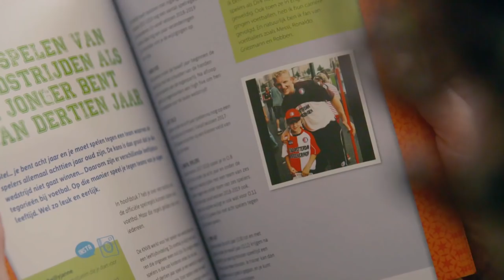Oranje-spits Vivianne Miedema: ster van EK in eigen land! - Bureau Sport Vrouwen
Alle ogen zijn deze zomer gericht op Vivianne Miedema. Ze moet dé ster worden van het EK Vrouwenvoetbal in eigen land. Maar wat weten we eigenlijk van haar? Waar komt ze eigenlijk vandaan en kon zal altijd al zo goed voetballen?